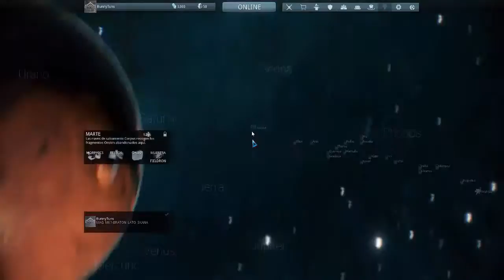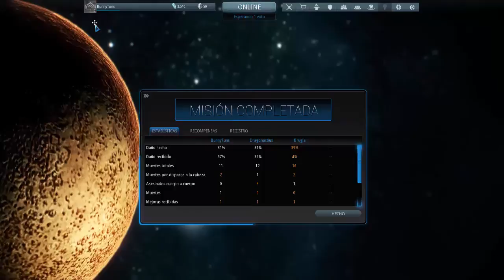Gameplay Warframe PC Español HD gratis 2014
Buenas colegas, hoy os traigo un gameplay nuevo que a mi me ha gustado muchísimo el cual esta en modo Free to play en Steam. Espero que os guste y no olvideis dar vuestro comentario, subscribiros y darle a like Adios!

UN BESO PARA TODOS MUACK!

Aqui os dejo  información para contactar conmigo

Facebook_

_Subscribirse